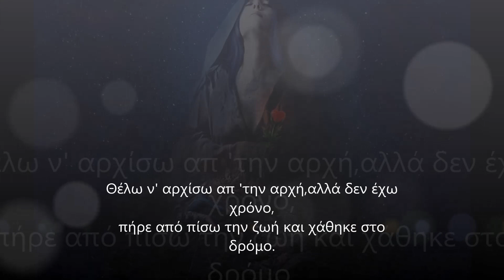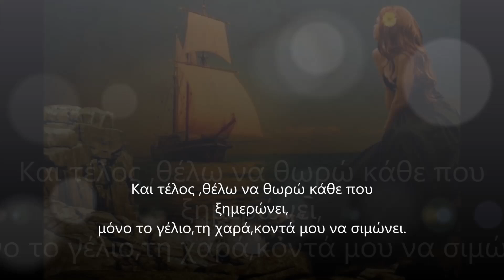ΘΕΛΩ!!!!!ΠΟΙΗΣΗ ΖΕΡΒΟΥ ΤΡΙΑΔΑ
ΘΕΛΩ!
ΖΕΡΒΟΥ ΤΡΙΑΔΑ
Θέλω να διώξω απ' το μυαλό, σκέψεις που με πληγώνουν
κι ανθρώπους που με χάραξαν ,βαθειά και με ματώνουν.

Θέλω ν' αρχίσω απ 'την αρχή,αλλά δεν έχω χρόνο,
πήρε από πίσω την ζωή και χάθηκε στο δρόμο.

Θέλω τουλάχιστον να ζώ,'οπως μ'αρέσει εμένα,
μα μου 'χουνε τα χέρια μου πισθάγκωνα δεμένα.

Θέλω να βρω έναν άνθρωπο, να με καταλαβαίνει,
να ξέρει πότε να μιλεί και πότε να σωπαίνει.

Θέλω επιτέλους και εγώ αγάπη στη ζωή μου
κι όχι μιζέρια ,μοναξιά ,μαυρίλα στην ψυχή μου.

Θέλω να πάρω απ 'την ζωή,αυτά που μου χρωστάει,
βαρέθηκα να δίνω εγώ,ότι κι αν μου ζητάει.

Και τέλος ,θέλω να θωρώ κάθε που ξημερώνει,
μόνο το γέλιο,τη χαρά,κοντά μου να σιμώνει.

Μα δυστυχώς το έχασα, το τρένο έχει φύγει
ποιος απ'τον αδυσώπητο το χρόνο έχει ξεφύγει...